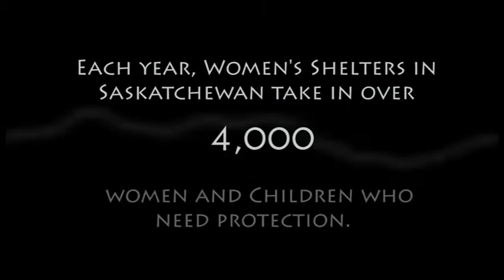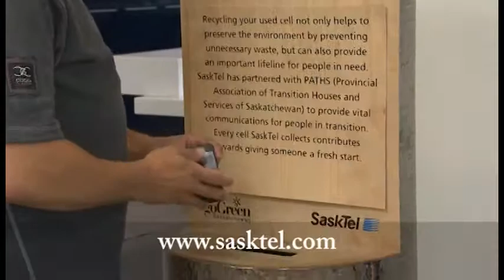Phones for a Fresh Start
This is a Dream Weaver video we shot for our client SaskTel. The Phones for a Fresh Start program collects and recycles used wireless devices from customers across Saskatchewan. Proceeds from the recycling process are used to support a SaskTel community partnership aiding victims of domestic abuse.